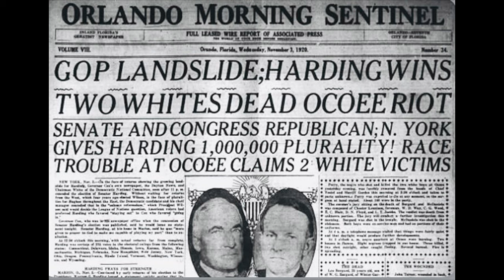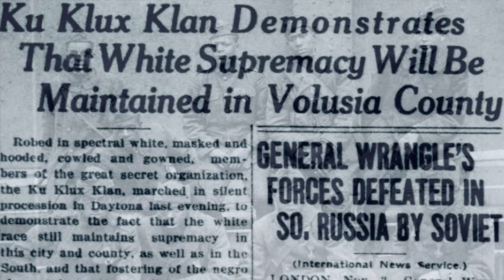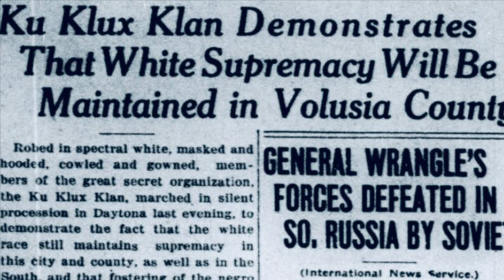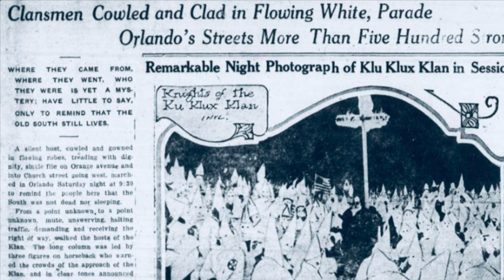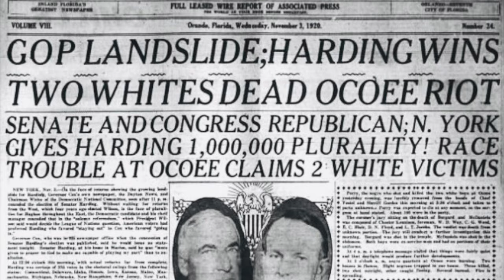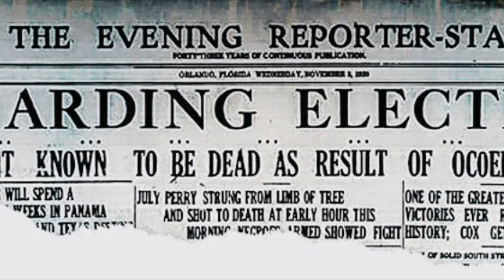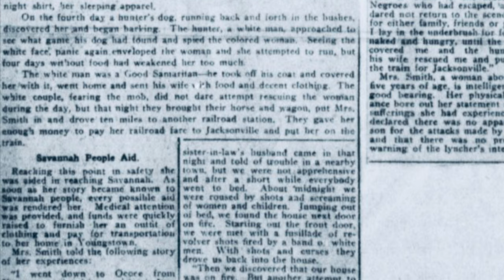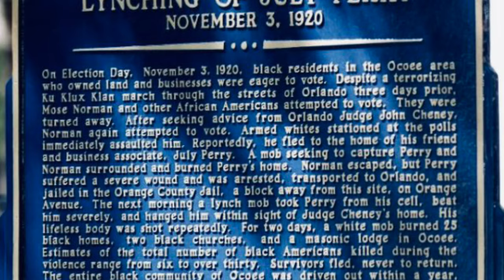The Ocoee Massacre of 1920😢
This video gives details of the Ocoee massacre of 1920😢